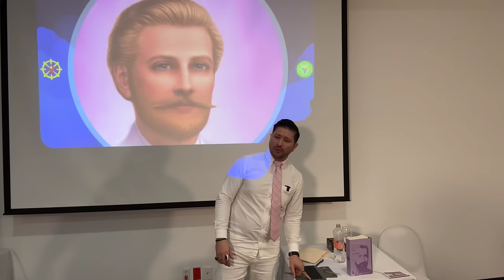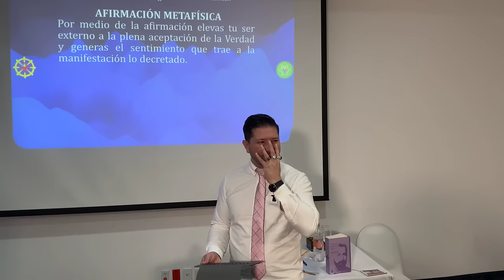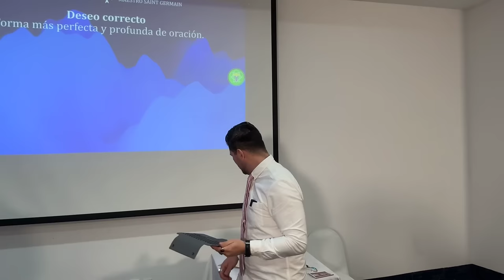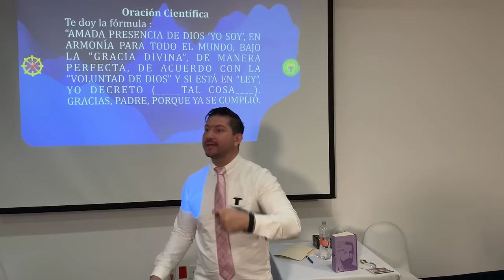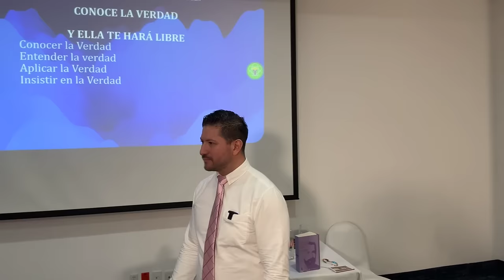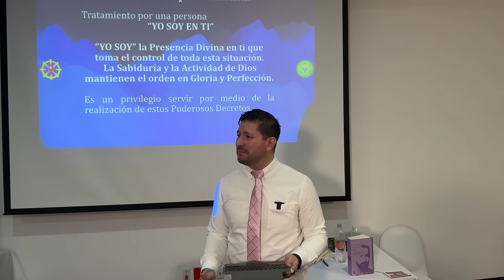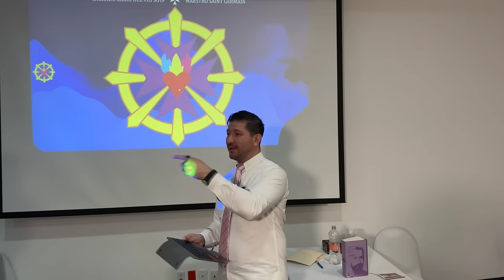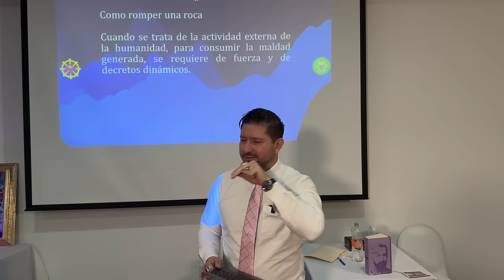DECRETOS Y TRATAMIENTOS PARA LA MANIFESTACIÓN DIVINA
🔷 Paso 1: Entiende el poder de los decretos
Los decretos son afirmaciones poderosas que dirigen la energía cósmica hacia nuestros deseos. Al pronunciarlos con intensidad y emoción, activamos la manifestación instantánea de lo decretado. ¡Tus palabras son mágicas! 💫

🔷 Paso 2: Aclara tu deseo correcto
Antes de decretar, identifica tu "deseo correcto", aquel que esté alineado con el bien mayor y la voluntad divina. Pide desde el corazón, sin apegos egoístas. ¡El Universo responderá! 💖

🔷 Paso 3: Visualiza y siente
Mientras decretas, visualiza tu deseo manifestado y siente la emoción de ya haberlo alcanzado. ¡Esta combinación de pensamiento y emoción es clave! 🧠💞

🔷 Paso 4: Repite con intensidad
Los decretos ganan fuerza al repetirlos diariamente con pasión. ¡No temas expresarte con vehemencia! Cuantos más "decibeles" uses, ¡más potente será el resultado! 💥

🔷 Paso 5: Activa los rayos divinos
Invoca las cualidades divinas al decretar: yo soy [rayo]: amor, sabiduría, fuerza, belleza, salud, prosperidad y libertad. ¡Trae el cielo a la Tierra! ✨

🔷 Paso 6: Permanece sereno(a)
Después de decretar intensamente, mantén la serenidad. Confía en que el Universo está trabajando para manifestar tu deseo. ¡La calma atrae la manifestación! 😌

🔴🎙TRANSMISIONES DIARIAS  en:
ht.ly/fuTt30rvfRL